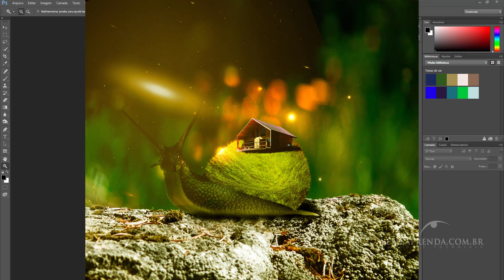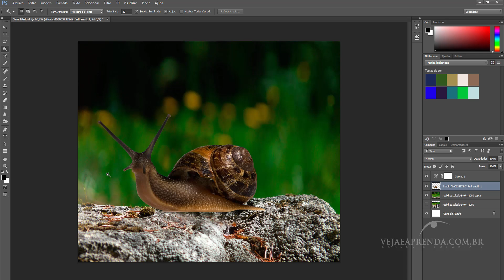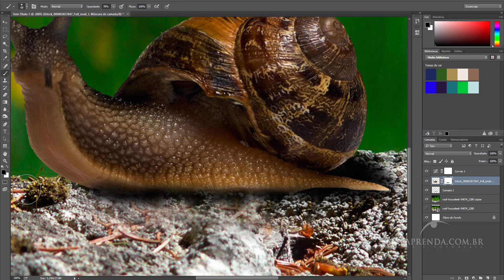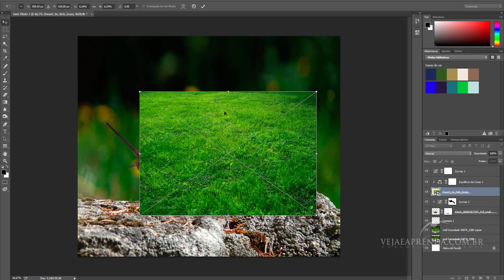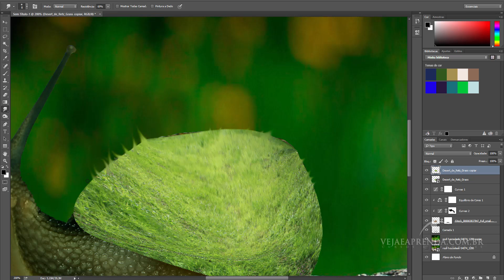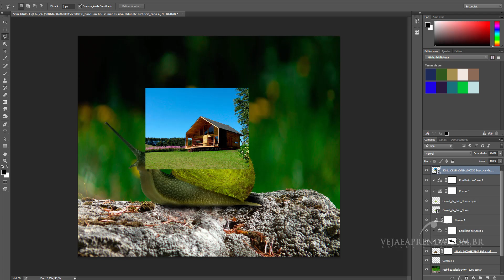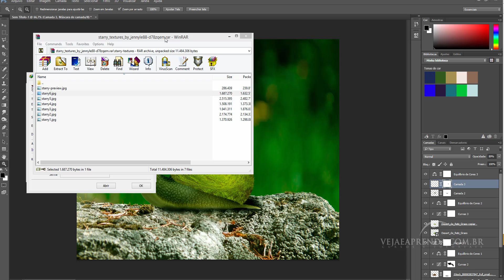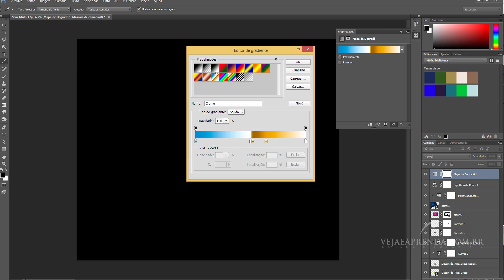Tutorial manipulação de Imagens- Photoshop CC